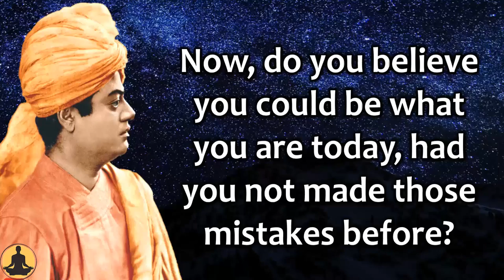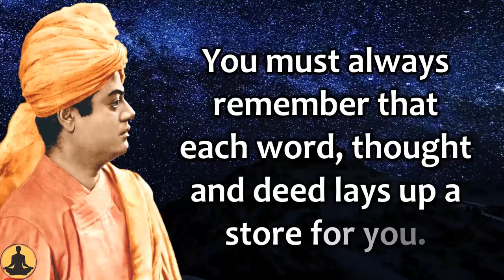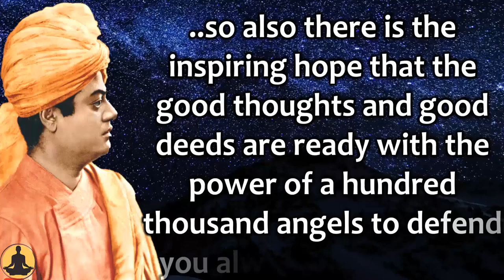Swami Vivekananda affirms Don't Mind Failures and Mistakes | Believe in Your Own Strength